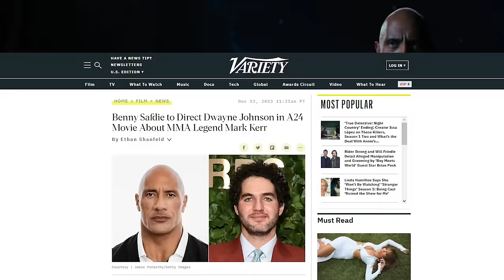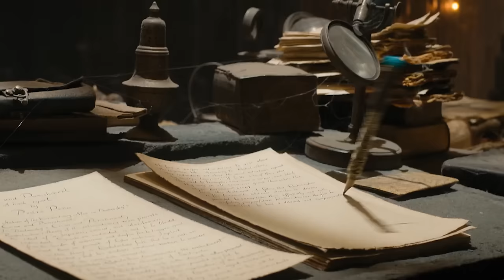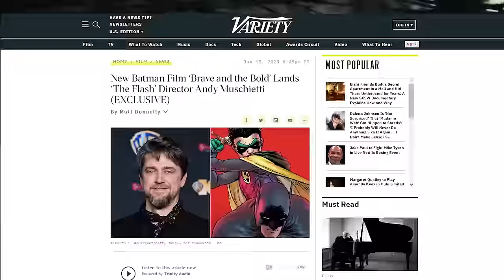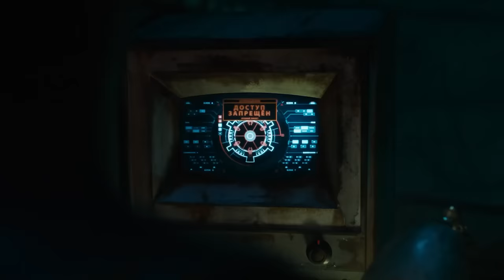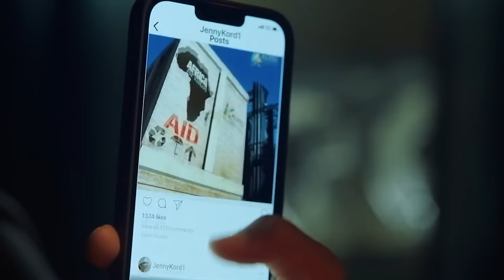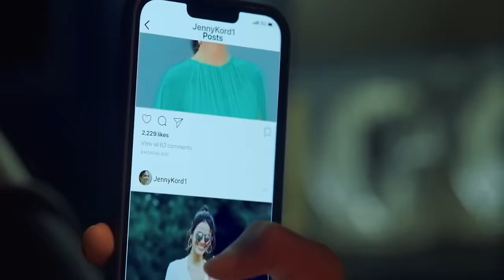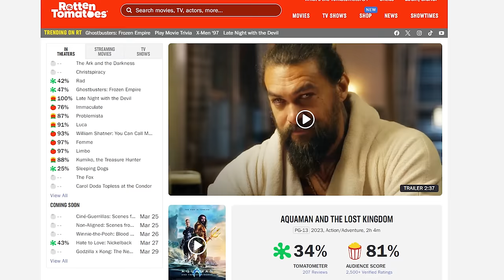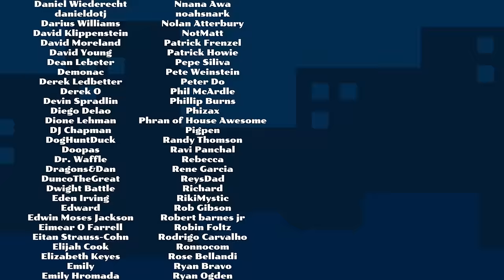In Defense of the DCEU - The End of an Era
The DC Extended Universe is dead and in its honor, we're taking a look back at every movie a show that made it one of the most interesting cinematic experiments of the 21st century.

In this video, we're looking at Batgirl, Black Adam, Shazam: Fury of the Gods, The Flash, Blue Beetle, and Aquaman: The Lost Kingdom.

00:00 Let's begin
00:33 Batgirl
02:04 Black Adam
06:28 Shazam! Fury of the Gods
10:44 The Flash
23:52 Blue Beetle
34:04 Aquaman: The Lost Kingdom
40:32 What did we learn?